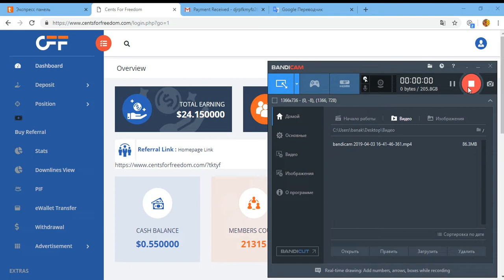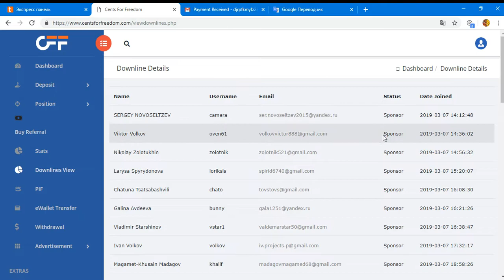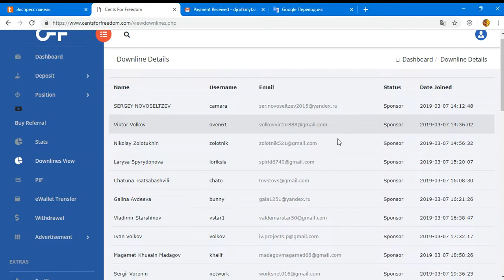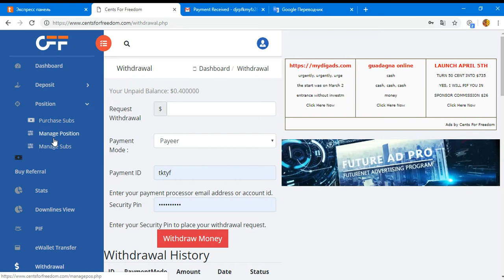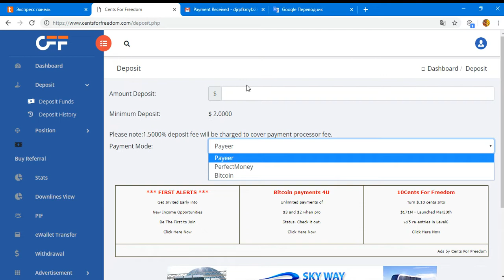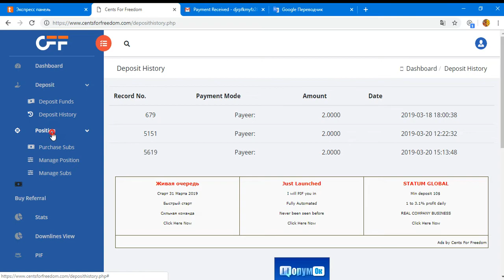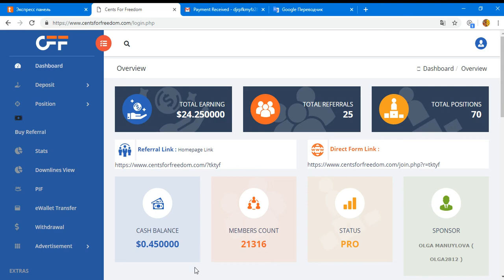CENTSFORFREEDOM СУПЕР ПРОЕКТ! ПЛАТИТ! + АКТИВИРОВАЛА ВСЕХ СВОИХ ПАРТНЁРОВ.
Payeer
+ 21,56 USD
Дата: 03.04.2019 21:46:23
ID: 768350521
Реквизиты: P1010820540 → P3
Сумма: 21,56 USD
Комментарий: Оплата от Centsforfreedom